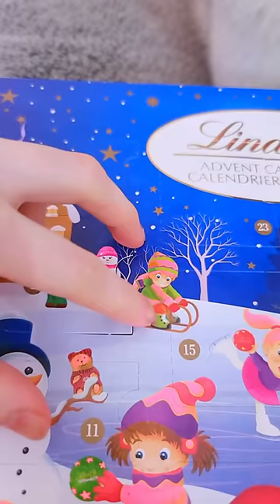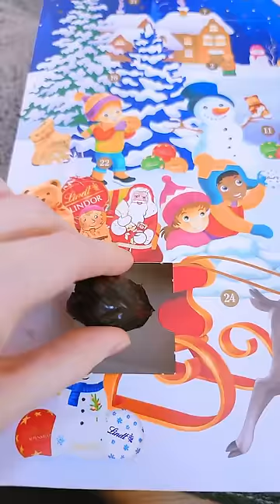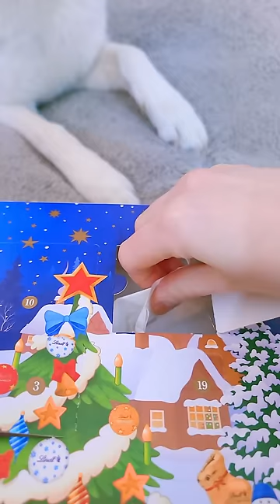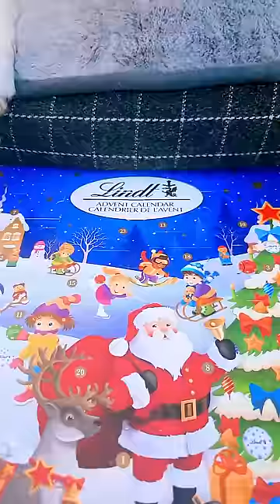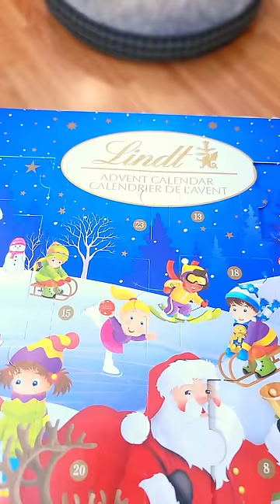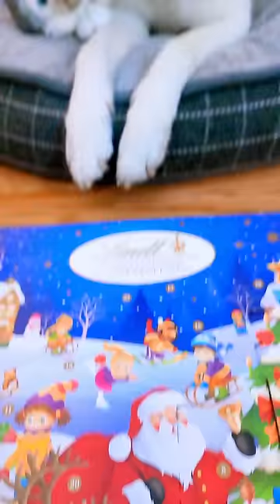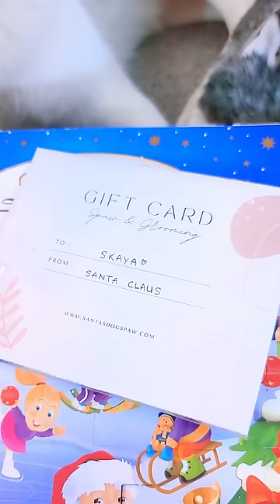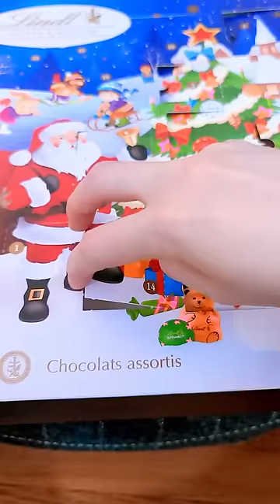Opening the CRAZIEST Christmas Calendar Ever! 🎁 (Skaya's Advent Calendar - PART 1)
Skaya opens her chaotic advent calendar during the holiday (Christmas) season! This is a crazy calendar full of wild and unexpected gifts! What do you think Skaya will find in each box? (EPISODES 1-14)

This December (2023), Skaya has been opening a box from her special advent calendar every day of the month in preparation for Christmas. But what started out as what would otherwise be a normal advent calendar soon turned out to have progressively crazier and crazier treats and surprises! Some of them Skaya loved... and some (okay, a lot) she really did not! 😅

Each of these episodes were featured as Shorts on our Shorts channel (@SkayaSiberianShorts ) and have now been compiled into an actual video series to watch at full length! This video features episodes 1 through 14.

Which episode is your favorite? 🎄💕

If you’re reading this, just know that Skaya fluffin’ loves you! ❤

My Husky Opens CHAOTIC Advent Calendar! 🎁 (Skaya's Advent Calendar - PART 1)